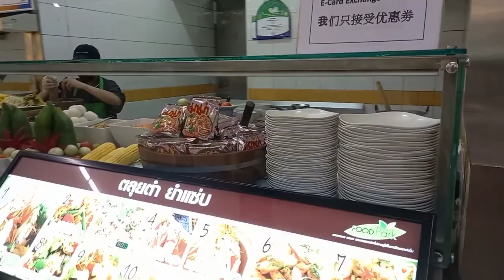ออกมาทานข้าวบิ๊กซีคนเยอะ